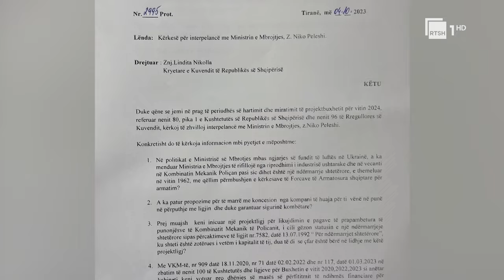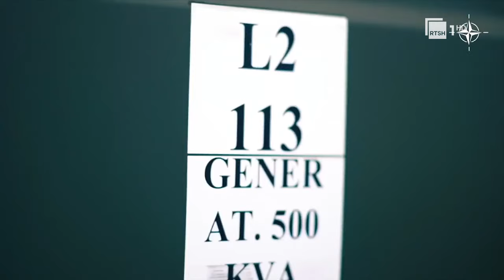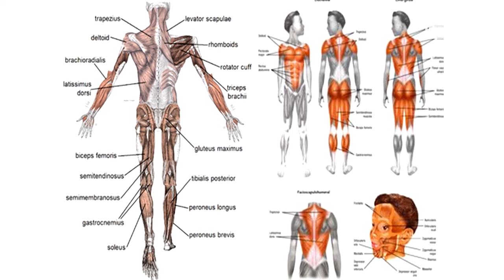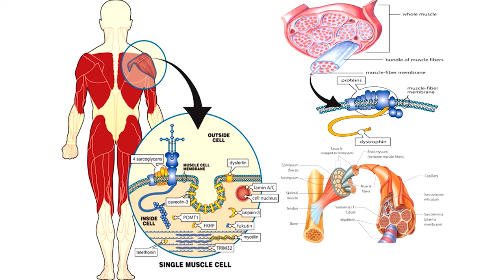Poliçani, miti top-sekret i armëve - Banorët dhe bashkia kërkojnë të ''ringjallin'' uzinën | RTSH